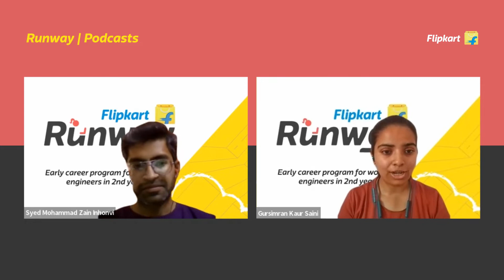Flipkart Runway Talks: Episode 1 (Online Test Prep & Interview Experience)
Catch Gursimran Kaur Saini (B Tech - MNNIT Allahabad) talk about how she prepared for the Round 1 test for Runway Program, along with sharing her interview experience and some tips for aspirants of Runway Season 2. So tune in now!!

If you're a woman engineering student (BE / B Tech / Dual Degree - Batch of 2024), you can register for Flipkart Runway Season 2 and get internship opportunities, scholarships & access to career development sessions.